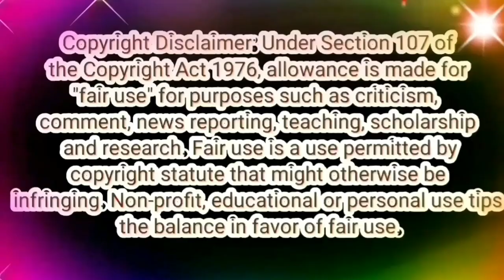தடுக்கும் குடும்பம்🤫 தவிக்கும் தமிழ்🤔 அடுத்தது என்ன??? | Tamizhum Saraswathiyum Promo Trolls📢📢📢